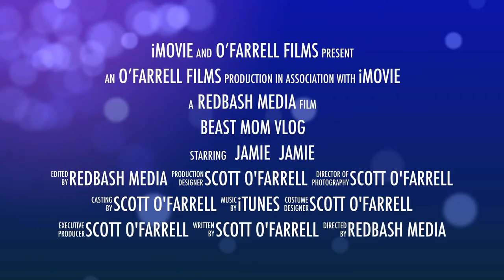Legs, back, Yoga and showing off my Posh workout tank!